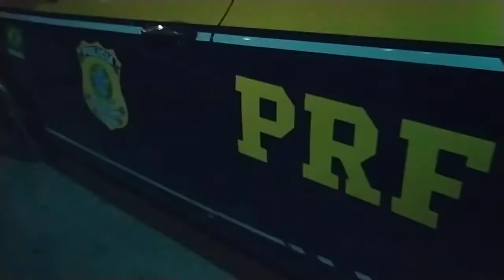PRF identifica e aprende carreta clonada na BR 262; motorista conduzido a Depol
PRF apreende veículo com 51 Kg de drogas na BR 262
A apreensão aconteceu próximo a Pará de Minas (MG)